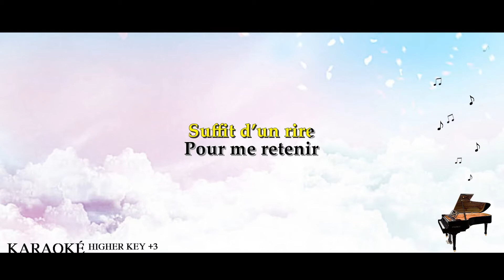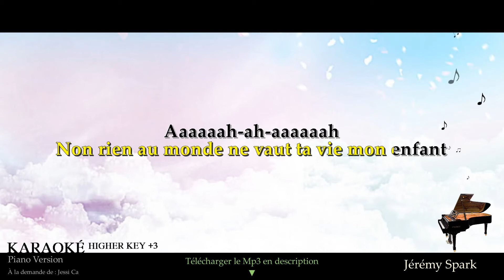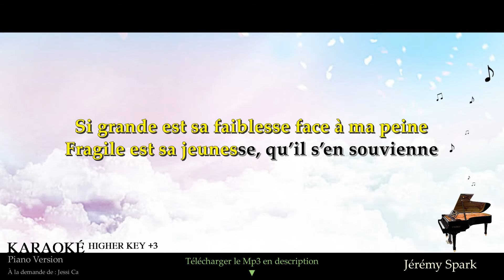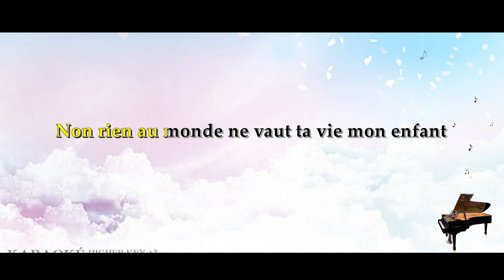Pour une seconde - LES FRANGINES (Karaoké Piano - Higher Key)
"Pour une seconde" de LES FRANGINES en Karaoké Piano Higher Key +3.

Si tu souhaites l'utiliser, merci de laisser une note sur ta source afin que celles et ceux qui aimeront la musique puissent en trouver d'autres sur ma chaîne.

▬▬▬▬▬▬▬▬  Paroles  ▬▬▬▬▬▬▬▬

Suffit d’un rire
Pour me retenir
Suffit d’un regard
Pour ne plus me voir

Suffit d’une larme
Pour voir une flamme
Incendier mes yeux
Et implorer les cieux

Je renoncerai à tout l’or et l’argent
Pour une seconde près de toi mon enfant

Aaaaaah-ah-aaaaaah
Aaaaaah-ah-aaaaaah

Suffisent tes pas
Pour m’apprendre à voler
Suffisent tes bras
Pour m’apprendre à aimer

Si on m’avait dit
Que c’était ça la vie
J’crois qu’j’aurai pas compris
C’est tellement infini

Non rien au monde ne vaut ta vie mon enfant

Aaaaaah-ah-aaaaaah
Aaaaaah-ah-aaaaaah

Si grande est sa faiblesse
Face à ma peine
Fragile est sa jeunesse
Qu’il s’en souvienne

S’il savait
Les soucis d’une mères
S’il savait
Si un jour il est père

▬▬▬▬▬▬▬  Qui suis-je ?  ▬▬▬▬▬▬▬

Jérémy Spark, auteur-compositeur-interprète, pianiste et guitariste dans le style variété française et américaine ainsi que relaxation instrumentale.

▬▬▬▬▬▬▬▬  Matériel ▬▬▬▬▬▬▬▬

Séquenceur audio : Studio One 5 Artist
Carte son externe : Steinberg UR22 MKII
Piano maître : Nektar Impact LX61+
Casque : Superlux HD681
Montage vidéo : Movavi Editor 15 Plus et Youtube Movie Maker 16